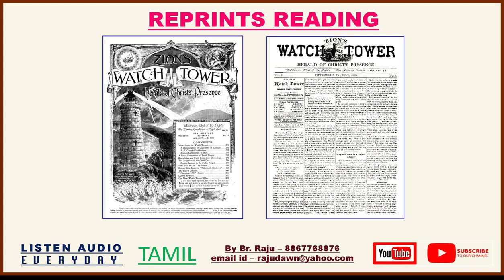🎥 Audio Recording (Tamil) 📚 The Trumpet of 7th Angel R5227-An-Interesting-Question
🎥 Audio Recording (Tamil) 📚 The Trumpet of 7th Angel R5227-An-Interesting-Question - Free Tamil Bible Study Br Raju 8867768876 -Jesus Loves Ministry